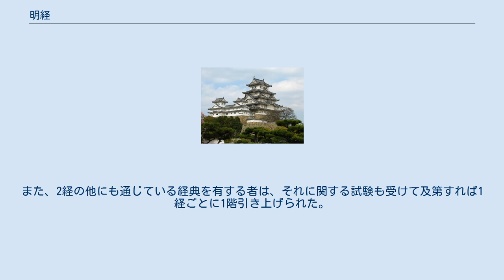明経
明経（みょうぎょう）とは、律令制において式部省が行った秀才に次ぐ第二の官吏登用試験。
明経試（みょうぎょうし）とも。
 律令制における大学寮には算生（算道の学生）が若干いるのを例外とすれば、原則として後世明経道と呼ばれた儒教を学ぶ学科のみが存在した（音道・書道はこれらとはまた別扱いである）。
初期においては秀才及び第三・第四の進士・明法の受験資格を得るための方法が確立されていなかったため、もっぱら明経が主として行われていた（後世に追加されて、秀才・進士に対応したのが紀伝道、明法に対応したのが明法道である）。
 明経は2経（大経1・小経1、もしくは中経2）以上に通じた者を採用する（ただし、必修である『礼記』・『論語』は既に通じていることが前提となる）ことになっており、経籍10条を試験して、9段階評価が行われ、もっとも優秀な上上第から第4番目の上中第までを及第とした。
上上第は正八位下、上中第は従八位上に叙せられ、上下第と中上第は当初は式部留省（預かり）扱いとされていたが、802年（延暦21年）以後は、それぞれ大初位上、大初位下に叙されることとなった。
 なお、及第によって叙せられた者のうち、蔭位資格を有するか孝悌によって表彰された者は蔭位か成績のうち上位の位階よりも1階上に叙された。
また、2経の他にも通じている経典を有する者は、それに関する試験も受けて及第すれば1経ごとに1階引き上げられた。